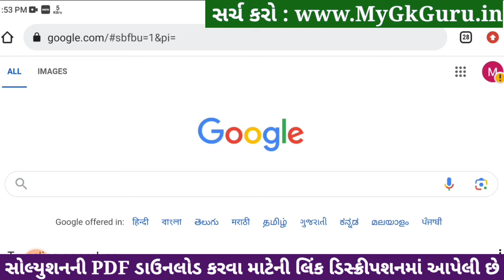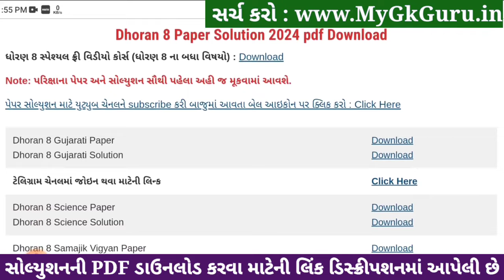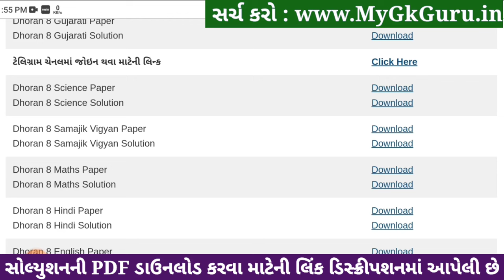Std 8 maths paper solution 2024 80 marks, std 8 varshik pariksha 2024 ganit paper solution, std 8